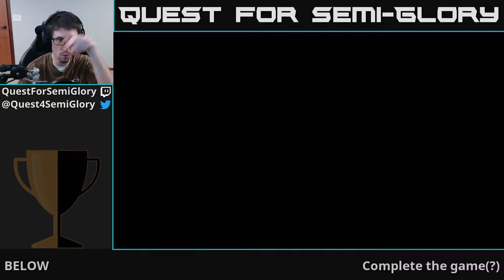Quest for Semi-Glory - BELOW, Session 5 (Final)